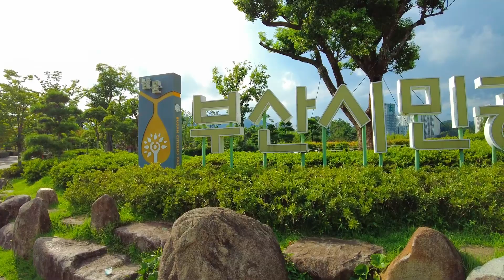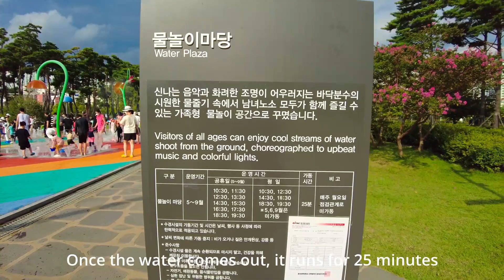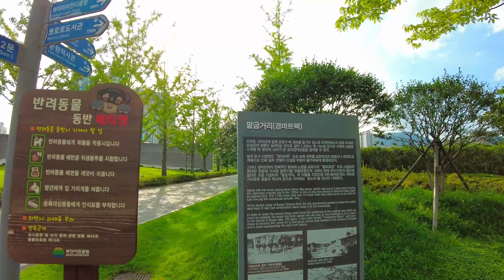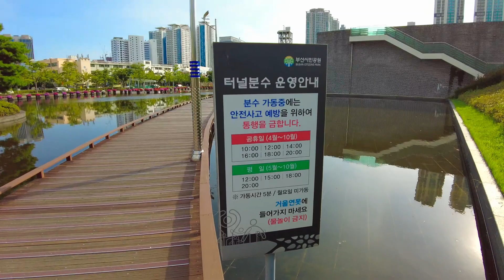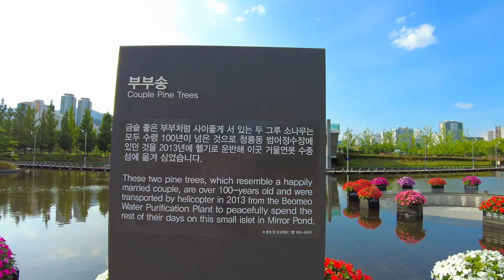Korea travel, Take a rest by walking in Busan citizen park. 부산사람들만 아는 힐링공간인 부산시민공원을 걸어요.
Let's heal the tiredness and stress of our daily lives by walking around Busan Citizens Park.
Busan Citizens Park is the most spacious and well-kept park in Busan, which is very well known to Busan people.
Relieve your tiredness from traveling to Busan at a civic park.
Parks with various themes are popular regardless of age and gender.

일상의 지친 피로와 스트레스를 부산시민공원을 걸으면서 힐링해봐요.
부산시민공원은 부산사람들에게는 아주 잘 알려진 휴식 공원으로 부산에서 제일 넓고 잘 가꾸어진 공원입니다.
부산여행을 하다가 지친 피로를 시민공원에서 풀어보세요.
다양한 테마로 이루어진 공원은 남녀노소 할것 없이 인기가 높습니다.